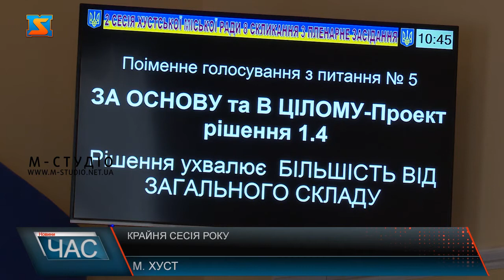Крайня сесія року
У Хусті відбулася остання цьогорічна сесія міської ради. На подядок денний винесли 74 питання. Сьогодні ухвалювати бюджет на 2022 рік, приймали рішення, що стосувалися врегулювання земельних відносин та ряду інших питань. Зі звітом про виконану роботу виступив міський голова. У Хусті відбулася остання цьогорічна  сесія міської ради. Вже традиційно засідання як і кожного року розпочали у святковій атмосфері, яку створили вихованці Сокирницької мистецької школи. Дітлахи привітали депутатів та всіх присутніх з прийдешніми святами.  За такий виступ дітлахам віддячили солодкими подарунками та фінансовою допомогою. Одразу після перейшли до прийняття сесійний рішень. Серед питань порядку денного - врегулювання земельних відносин, затвердження програм фінансової підтримки певних установ та ряд інших пунктів, що стосується розвитку громади. Основним питанням стало прийняття бюджету на 2022 рік. Він склав понад 300 млн гривень. Пріоритетними питаннями наступного року у громаді стануть модернізація та розвиток закладів освіти, культури та медичних установ.  Також  внесли зміни та розподілили залишкові кошти на поточний 2021. Зокрема на кисень для лікарні, додаткові кошти для всебічного розвитку Хустщини.  На сесії всі питання, що були винесені депутати прийняті. Формуватимуть бюджет розвитку депутати вже в лютому 2022 року.